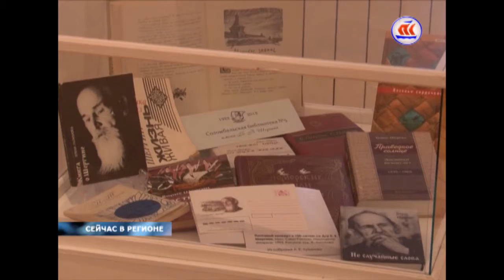25.10.2016 СЕЙЧАС В РЕГИОНЕ 14:00